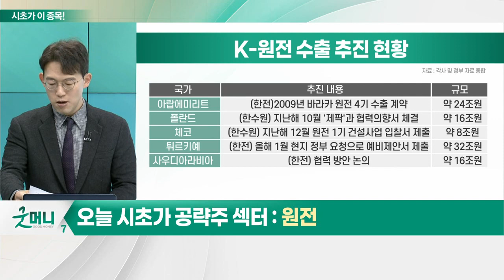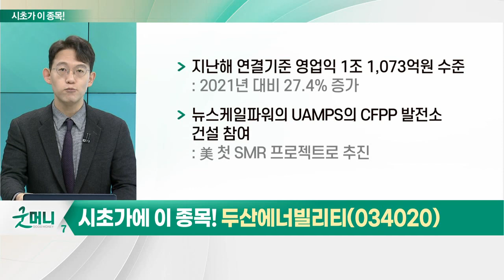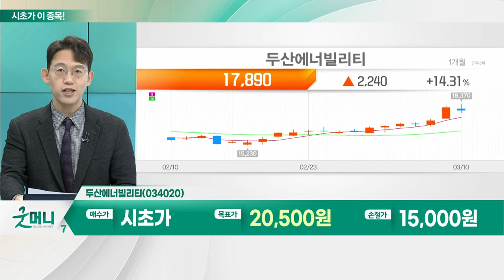두산에너빌리티(034020)... 원전_시초가에 이 종목 (20230313)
- 정부, 한국형 원전 10기 수출 국정 과제로 채택
- 다음달 韓·美 정상회담서 '원전 수출' 논의 기대
- 폴란드, 한수원의 '한국형 원전' 건립 준비 착수
- K-원전, 폴란드·체코·영국 등서 원전 세일즈 박차

- 지난해 연결기준 영업익 1조 1,073억 원 수준
- 뉴스케일파워의 UAMPS의 CFPP 발전소 건설 참여
- 청정수소 생태계 조성 방안 정책에 일조
- 연간 1,700톤의 액화수소 생산